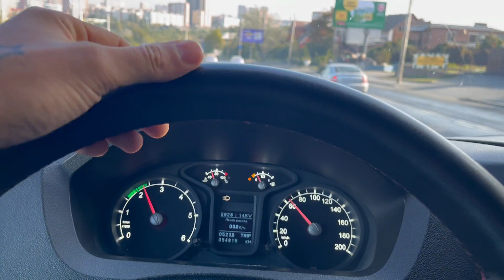Рейс на Сочи 🫠 встреча Джокера и Харли